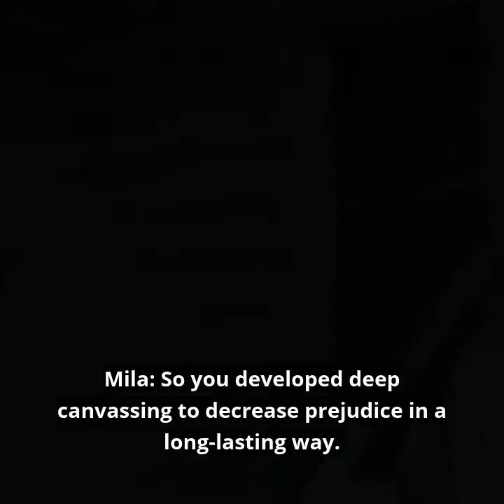Future Hindsight Trailer | David Fleischer: Canvassing with Love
David Fleischer is the Director of the Los Angeles LGBT Center’s Leadership Lab. Through their work in talking to thousands of voters, the Center created “deep canvassing,” a method of exchanging narratives to find common ground and decrease prejudice. We discuss how changing minds begins with the heart.